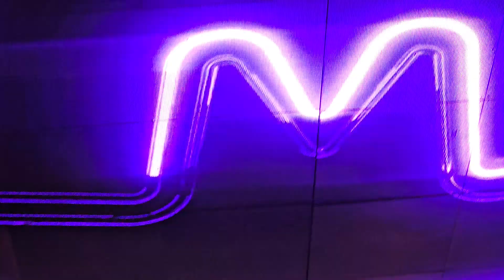Missy Performs Live In Atlanta (Official Video)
Missy performs The Rain/I'm Better/She's A B*tch Mashup at the Out of This World Tour with Timbaland, Ciara, and Busta Rhymes in Atlanta